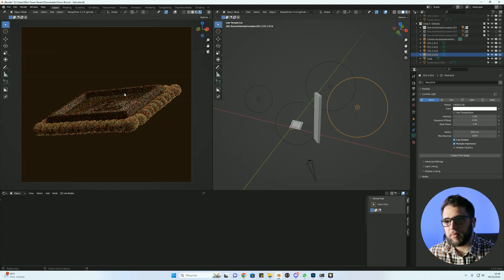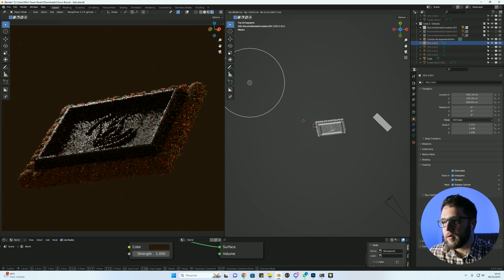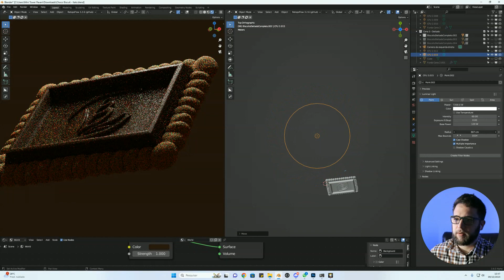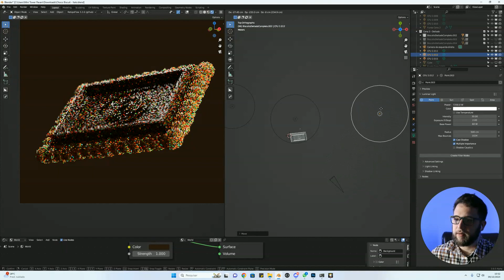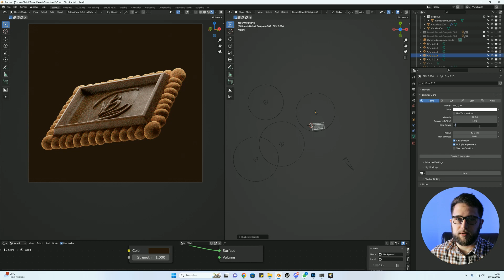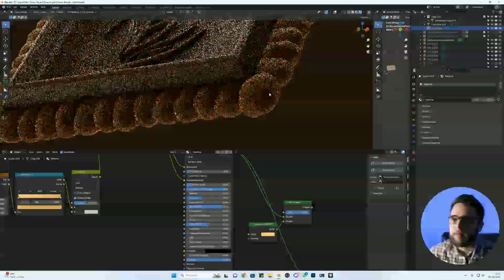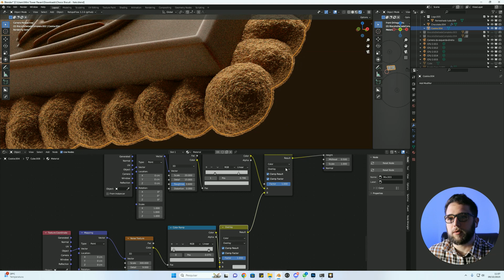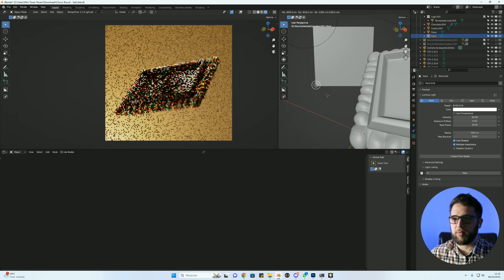3D Cookie lighting in Blender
In this video I will show you how to create a professional light for a cookie completely made in 3D.

My name is Pavani and I am 3D Artist specialized in the food industry.

Nesse video vou te mostrar como criar uma luz profissional para um cookie totalmente feito em 3D.

Meu nome é Pavani e eu sou um Designer que combina fotografia, manipulação de imagens, CGI e design gráfico para criar imagens e identidades para marcas que querem se tornar memoráveis, reconhecidas e diferenciadas.